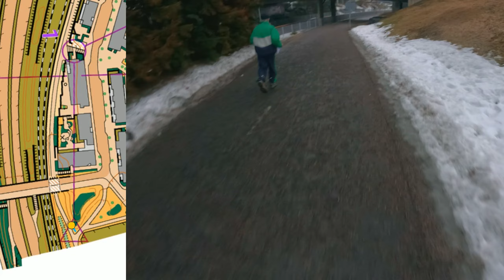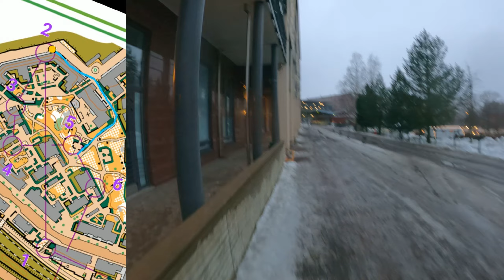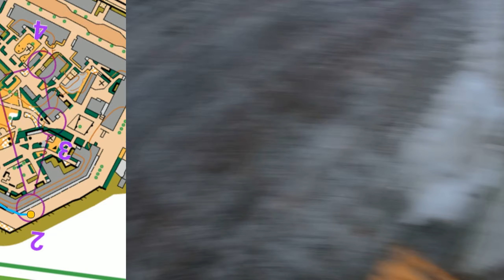Firmasprintti Meri-Rastila || Orienteering Headcam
Pretty good sprint. Ground was still icy, so that reduced speed. Small mistake on the way #2,  and bigger mistake to #14. Both cases I didn't saw that there was uncrossable feature.